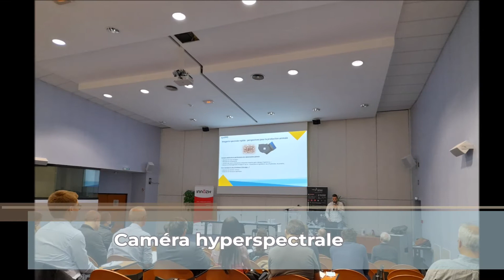Retours en images sur la MorningTech Agrophotonique du 09 Juin 2022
INNÔZH - ZOOPOLE développement et Photonics Bretagne ont organisé une deuxième édition de la MorningTech Agrophotonique. Cet événement a permis aux professionnels de la photonique de découvrir des solutions innovantes utilisant ces technologies en productions animales.